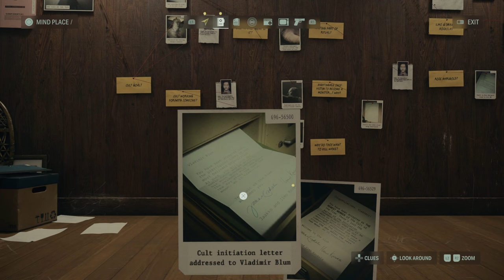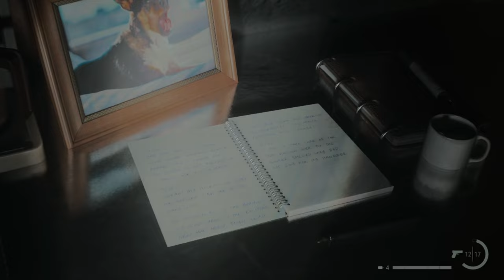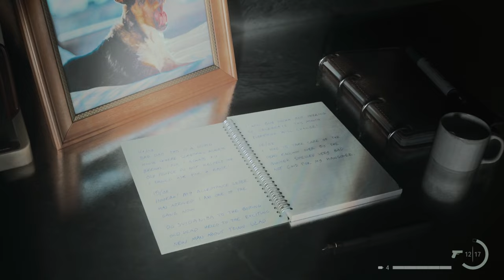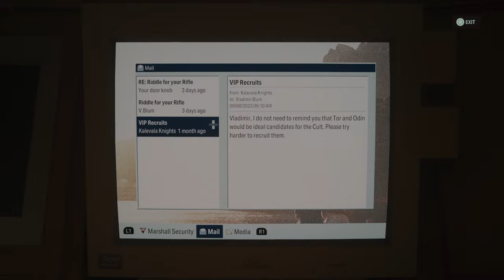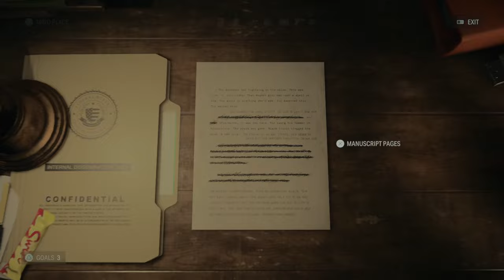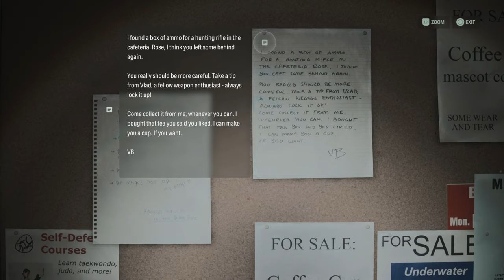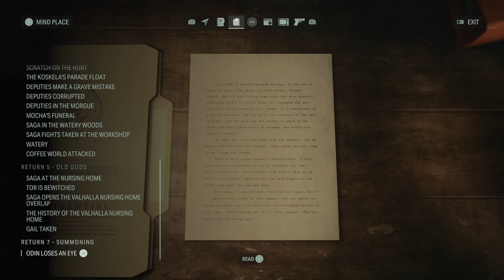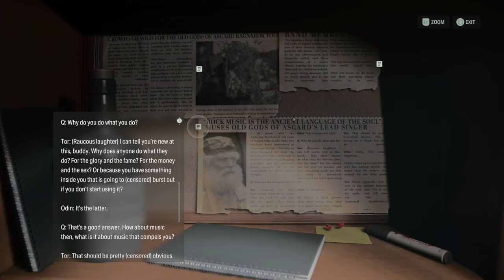THE WELLNESS CENTRE IS AWFUL | Alan Wake 2 | Part 12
All the support is extremely appreciated and it never goes unnoticed :)

I am a small let’s play channel that does new and older games ranging from choice based, action heavy, rpg’s, to indie horror games; there is something for everyone!

If there is any music which I missed out on or any licenses in this game I am unaware of I own none of them, I’m just here to play the game.